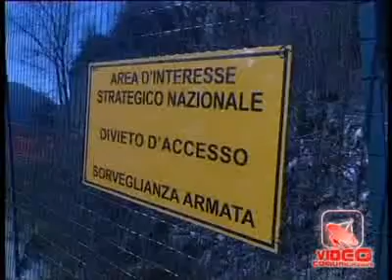Napoli - Rifiuti, notte di roghi e di proteste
- Napoli - Rifiuti, notte di roghi e di proteste (02.04.11)